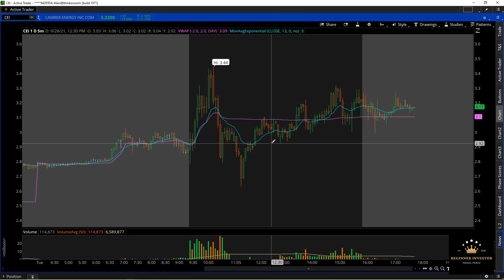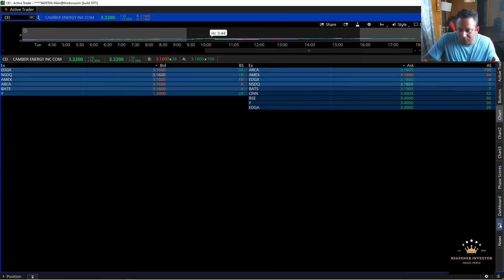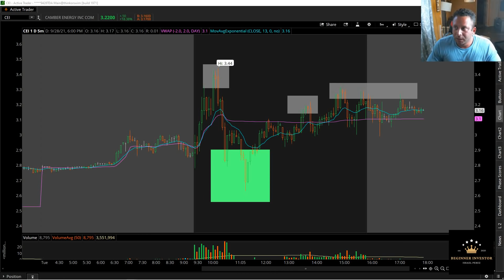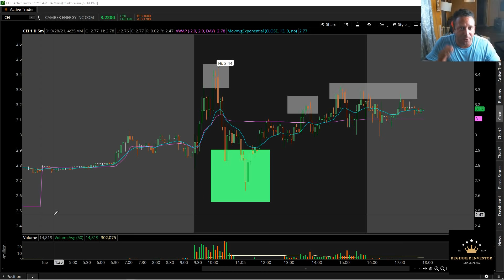$CEI Update | Understanding Market Manipulation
Understanding what happened today on $CEI is very important and here i do my best to try to explain it to the best of my knowledge. 90% or more of todays markets volume is algorithms, or HFTs (high freq trading). This codes got a way deeper view into the order book than we do. They can see the shorts piling in, they can sell off a name by sending high sell orders that are never meant to be filled and the other way around. I hope my technical analysis here helps.